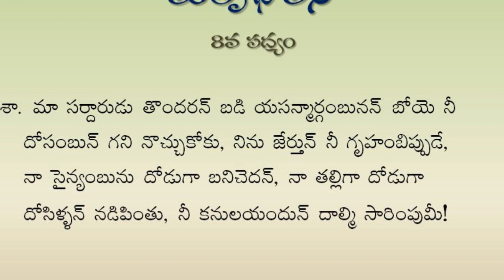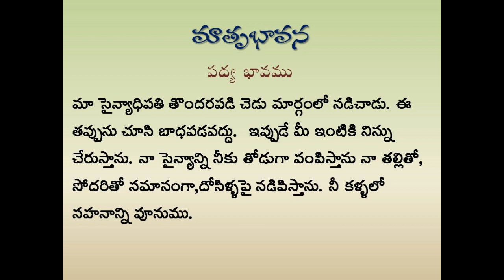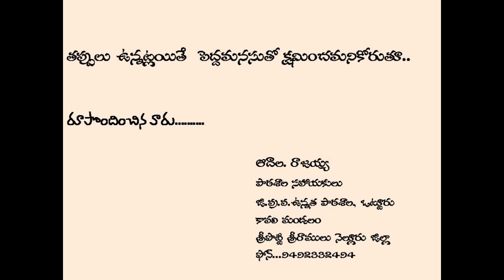Mathrubhavana Maa Sardharudu padyam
AP 10th Class Telugu Lessons